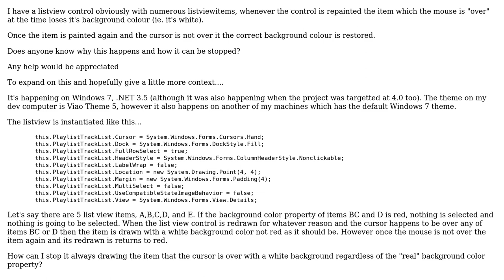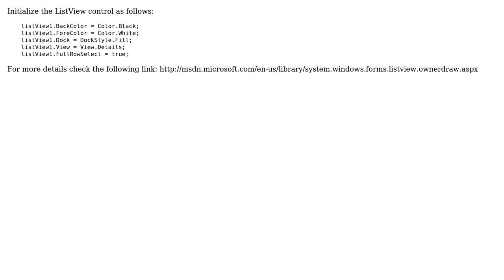ListViewItem loses background color when repainted and the cursor is over the item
With thanks & praise to God, and with thanks to the many people who have made this project possible! | Content (except music & images) licensed under CC BY-SA | Music | Images & others | With thanks to user Xavier user Keith Boynton and the Stack Exchange Network Trademarks are property of their respective owners. You are responsible for your own actions.